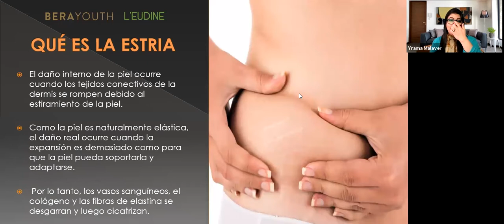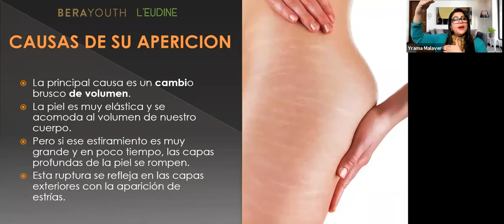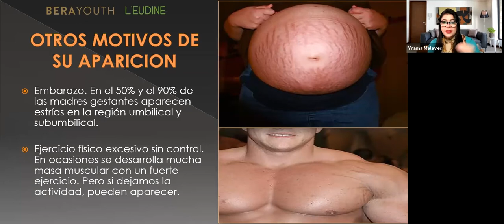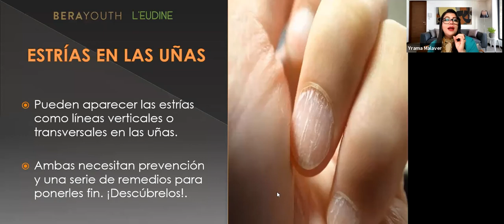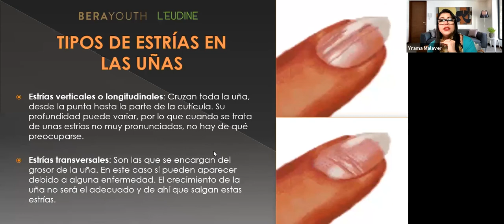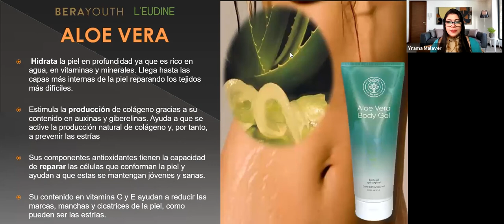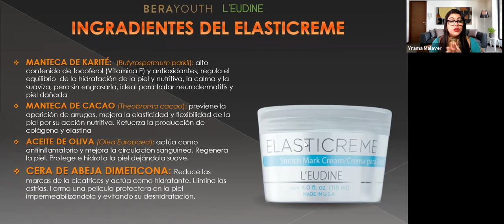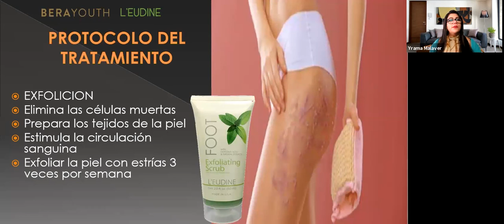Tratemos las Estrías con L'eudine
Una capacitación donde aprenderás a tratar las estrías en tu cuerpo con nuestros productos L'eudine.

Productos en este video:
- Melissa Oil
- Aloe Vera Body Gel
- Calendula Body Cream